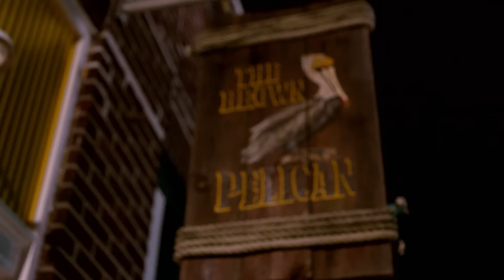New Bern, NC | We're back (Deals)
New Bern is the first state capital of North Carolina, home to Tryon Palace and the birthplace of Pepsi Cola. Discover the NC History Center, enjoy drinks and dinner on the waterfront, or shop at one of our unique downtown boutiques. Discover all the NEW things happening in this charming city that's over 300 years old.

for more information.